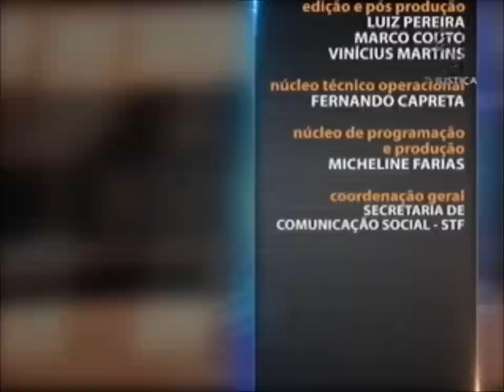Direito Humanitário - aula 1